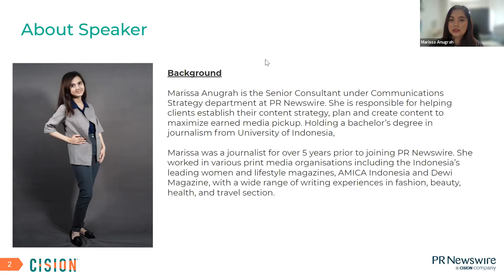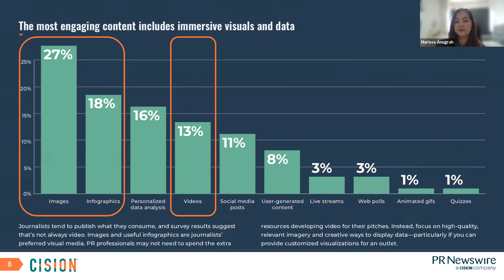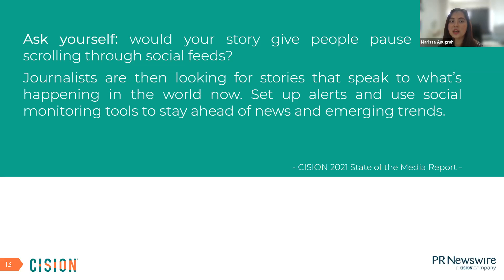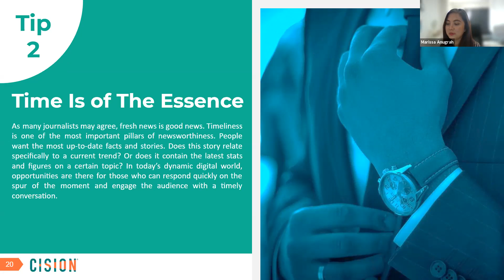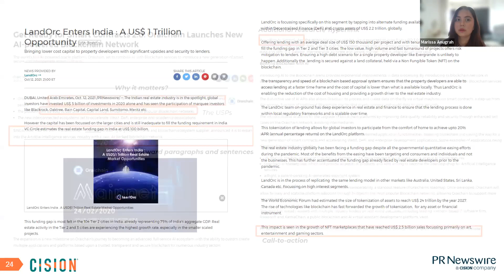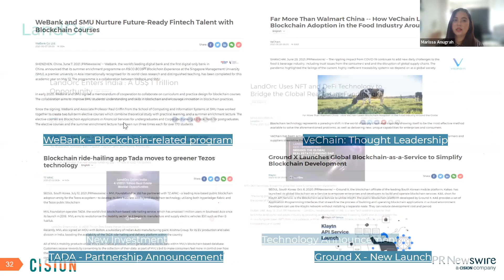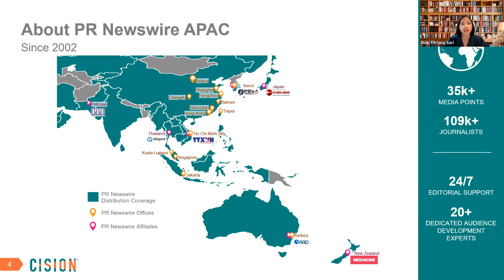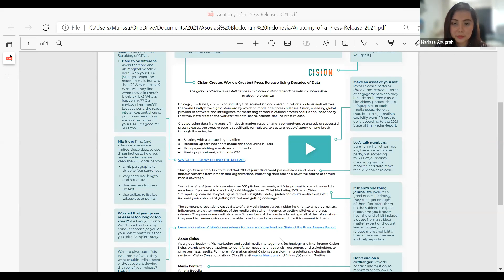Stories Worth Telling: Striking a Balance Between PR and Journalism (Bahasa Indonesia)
Saat ini, Indonesia telah mengalami pertumbuhan fintech, termasuk blockchain dan cryptocurrency, yang sangat pesat. Namun seiring pertumbuhan tersebut, hadir tantangan baru, khususnya bagaimana blockchain dan cryptocurrency dapat menyampaikan pesan dan berita yang sesuai dengan kebutuhan audiensnya. Untuk menjawab tantangan ini, penting untuk menyempurnakan strategi humas dan struktur bercerita, sehingga audiens dapat lebih memahami dan piawai menemukan relevansi fintech dan blockchain dalam aktivitas dan kehidupan sehari-hari.

Melalui Webinar PR Newswire “Stories Worth Telling: Striking a Balance Between PR and Journalism,” kami mengundang para pakar di bidang humas dan pemasaran, khususnya dari sektor fintech dan blockchain, untuk menggali lebih dalam mengenai pola komunikasi jurnalis dalam menghadirkan berita, serta bagaimana mengatasi tantangan di sektor fintech lewat struktur bercerita yang menggugah. Dalam sesi yang berlangsung selama 40 menit ini, kami juga akan membagikan wawasan dan tips terbaik tentang struktur penulisan dan bercerita yang menarik untuk meningkatkan kepercayaan masyarakat di sektor blockchain -lengkap dengan contoh kasus yang mudah diaplikasikan.